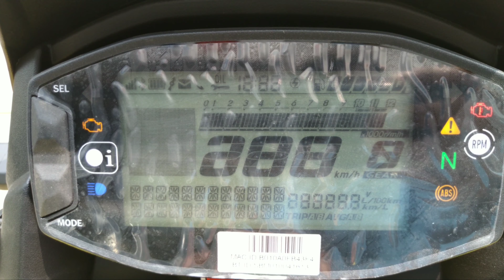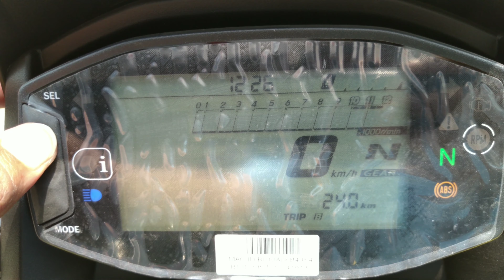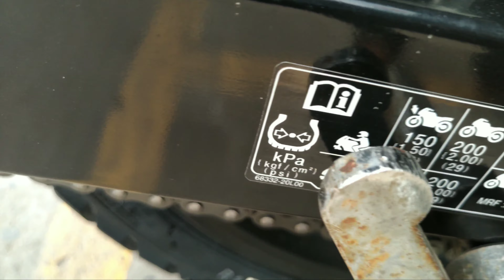Suzuki Vstrom SX 250 Yellow Color With On-Road Price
Suzuki V strom SX 250 Sport Adventure Tourer

Namaskaar Dosto, INDIAN BIKE ke is Episode mein maine aapse Neye bike ke video share ki hai, Mujhe umeed hai ki yea video aapko pasand aayega.

SRI SUZUKI
Jalangi road, VPO - Muktinagar, Baharampur -742102, Distt. Murshidabad-West Bengal

SUZUKI V-STROM SX 250 AVD TOURER
EX-showroom - 2,14,062/-
On Road - 2,62,192/-
     *** All Price Changeable Without Notice (Depend On Current Market Price) ***